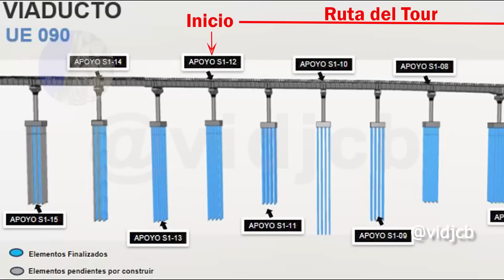Metro de Bogotá tour por los primeros apoyos del viaducto Serie Cimentación parte 5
¡Hola! ¿Qué tal? La PLMB empieza a mostrar parte de lo que veremos todos a lo largo del viaducto. Sin embargo, lo que está debajo quedará para el recuerdo o el olvido.
En este video nos encargamos de hacer un recorrido muy de cerca sobre eso que jamás veremos y no por ello deja de ser impresionante. Las etapas de la cimentación en los primeros apoyos del viaducto.

Para apoyar mi trabajo con medios diferentes a Google Pay:
Gracias